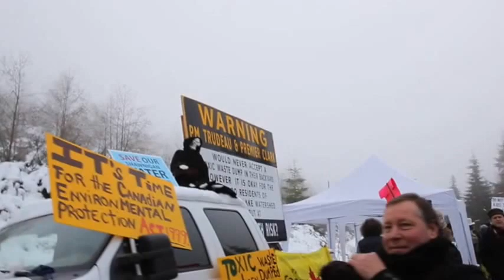2016 Shawnigan Lake Toxic Soil Dump Protest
The BC Liberal government has approved the dumping of 100,000 tonnes of toxic soil PER YEAR for FIFTY YEARS from various places around the province to be trucked into Shawnigan Lake, literally a hundred meters or so away from the Shawnigan Creek which empties directly into the community's drinking water, Shawnigan Lake.

Normally this toxic material gets sent to Alberta, but the BC Liberals rubber stamped this toxic project into the back yards and drinking water of a community with 12,000 residents. From my understanding, the amount of money Alberta would have charged $12 million for this contract, but Shawnigan Lake's safety has been sold by the BC Liberals and South Island Aggregates for the bargain price of $5 million.

This is the BC Liberal government for you. They can never admit a wrong.

Although I did go on part of the tour to see the toxic waste dump, it was very foggy and slippery so I left my camera in my pack.